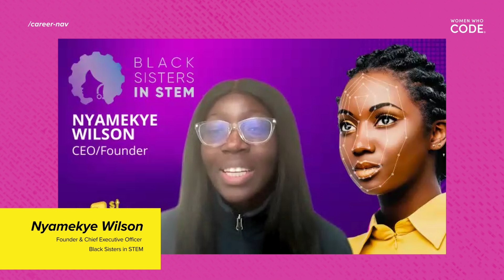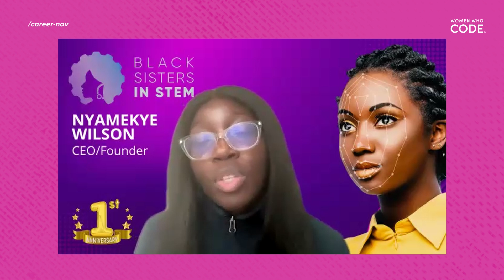Career Nav #77: Rags to Riches: Inspiring Tales of Triumph and Resilience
Nyamekye Wilson, Founder and Chief Executive Officer of Black Sisters in STEM, shares her talk, “Rags to Riches, Inspiring Tales of Triumph and Resilience.” She discusses how her story leads to tangible, actionable steps for you, your community, and all of us as a global society. She discusses her journey, life, roots, family, and culture.

Nyamekye Wilson, Founder and Chief Executive Officer of Black Sisters in STEM

Producer: JL Lewitin, Senior Producer Press and Communications, Women Who Code